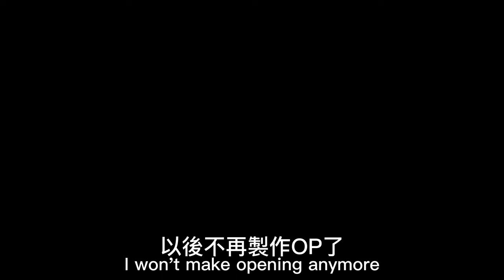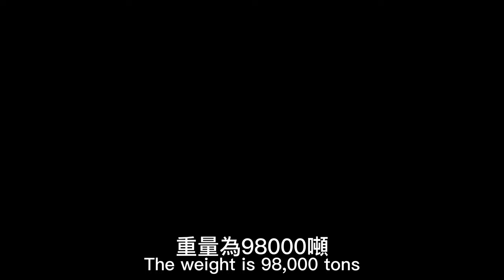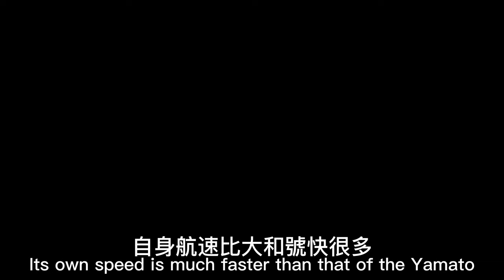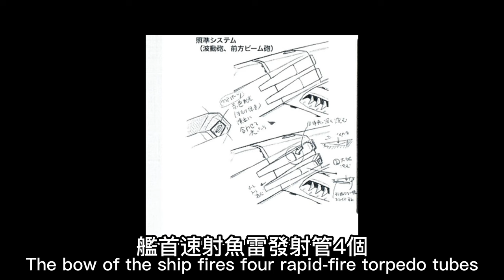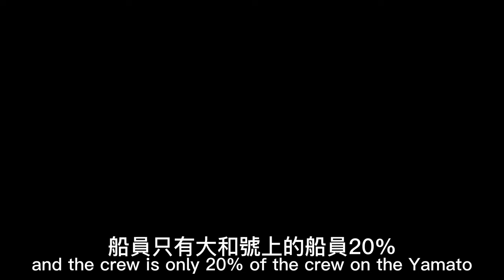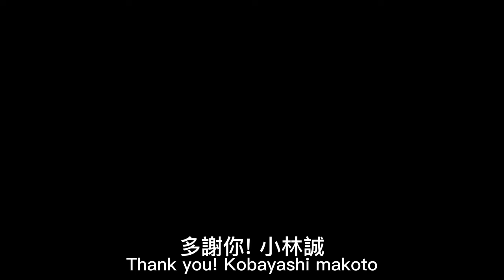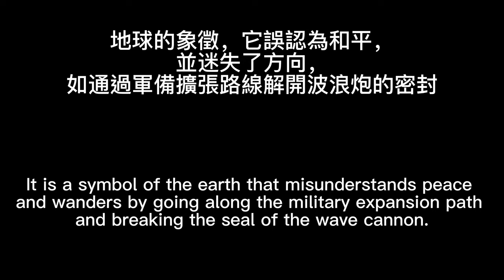宇宙戰艦大和號之仙女座級介紹: Space battleship Yamato's Andromeda class introduction